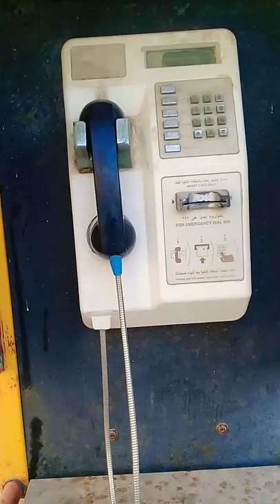This is old Telephone centre💞💞💞💞💞💞💞💞💞💞💞💞💞💞💞💞💞💞